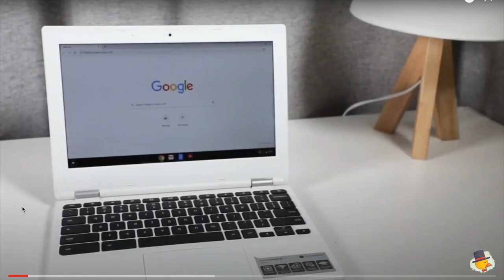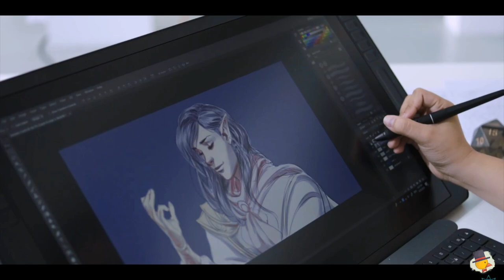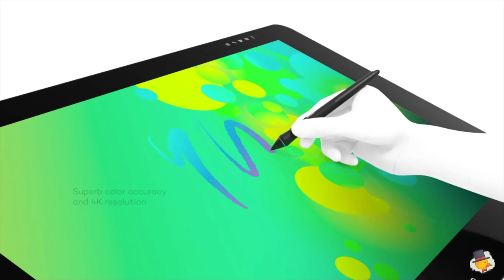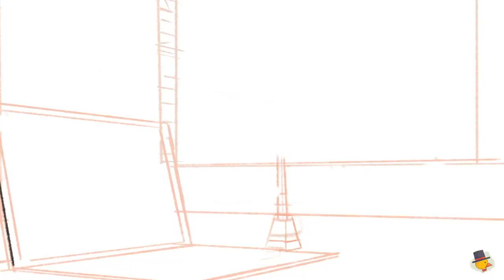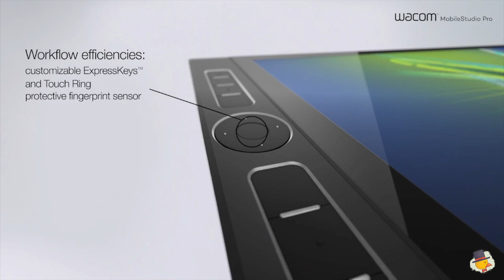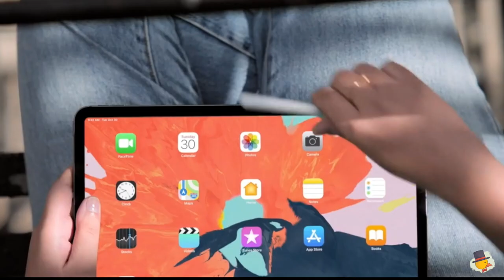Tipos de tabletas para Dibujo - Herramientas Digitales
¿Qué tabletas de dibujo hay? ¿En qué se diferencia cada una? ¿Cuál es la mejor para ti?
No te pierdas esta serie de Introducción a herramientas digitales para el dibujo. En este episodio, abordamos todo lo relacionado a los TIPOS DE TABLETAS :)

Música de: Librería de Youtube y ArtList

El contenido de video que no ha sido producido por mí, pertenece a las respectivas empresas que anuncian sus productos y son utilizados únicamente como referente y con fines educativos.